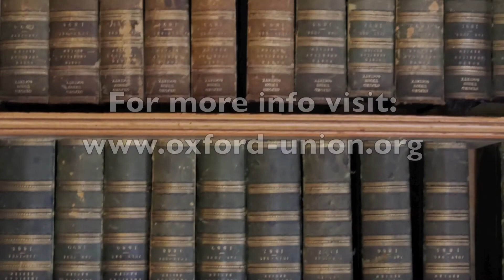Oxford Union - Charles Clover - Speaker Profile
Video and Music by: Ethan DormanE. Followwill

Tuesday 4th Week, 7th February, 5pm

Charles Clover is coming to the Oxford Union!

In association with CapitOx.

Charles Clover is one of the most promising journalists at the Financial Times (FT). He currently holds the position of FT Moscow Bureau Chief. Clover started at the FT in 1997 as a correspondent in Kazakhstan and other countries of the former Soviet Union. He worked in Afghanistan during the US campaign there, and covered the war in Iraq from March 2003 until March 2004. In 2011, Clover won the prestigious 'Martha Gellhorn Special Award for Journalism'. He was also named 'Foreign Reporter of the Year' at the 2011 British Press Awards